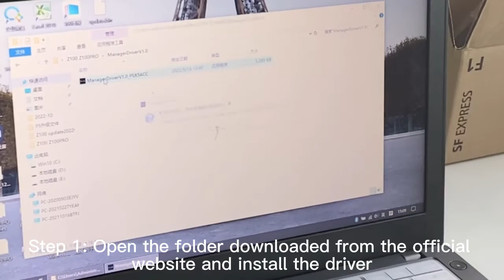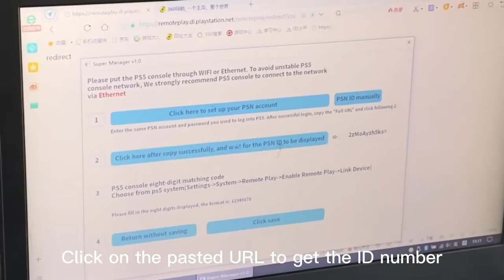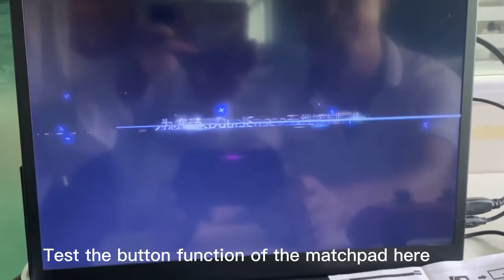PS5 Controller here comes！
PS4 Controller + Controller Adapter=PS5/PS4/PC WIFI Wireless Controller